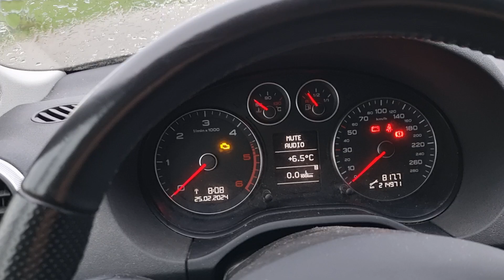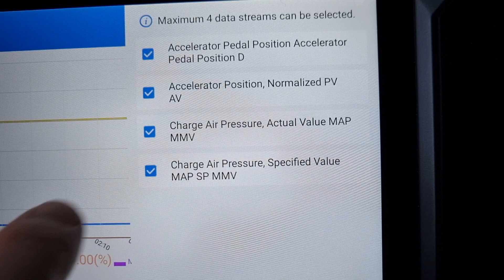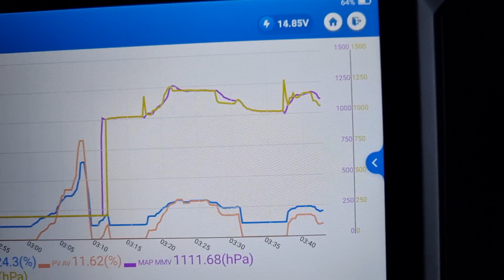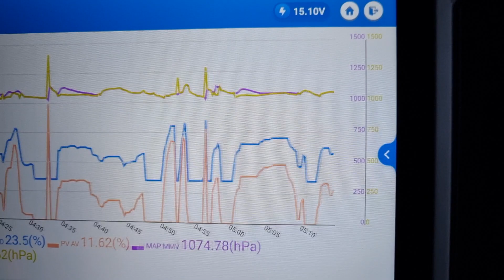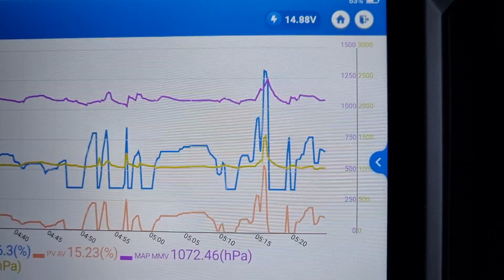Auto mit Schieberuckeln, Ursachenforschung mit dem Datenstrom des Topdon Phoenix Lite 2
Der Verlauf der Luftmasse zeigt beim niesertourigen beschleunigen Überschwinger. Solche Zacken, die Khaki Farben Kurve.
Entweder geht es dem Luftmassensensor nicht mehr so gut, dass er Fehlmessungen bei geringer Luftmasse produziert oder der Mechanismus des VTG hakelt. Ich vermute letzteres und werde als Nächstes  einen Aktuator Test mit dem Topdon Phoenix Lite 2 durchführen.

Bitte klickt, auch wenn ihr vorspult zum Ende des Video noch mal rein, dort zeige ich noch eine eindrückliche Demonstration des hydrodynamischen Schmierfilms, auf dem auch das Prinzip der Lagerung einer Kurbelwelle beruht.

Das Schieberuckeln ist eine sehr unangenehme Eigenheit des dynamischen Fahrzustandes, also des "Gas geben".  Landläufig auch als "Verschlucken" des Motor bezeichnet.  Auch ist es m.E. ein Einfluss auf die Fahrsicherheit, das das "bockende" Auto ständig Aufmerksamkeit abzieht. Bei Benzinmotoren erfordert  der dynamische Übergang von einem Lastzustand zum Anderen, auch Beschleunigen genannt ein "anfetten"  des Gemisch. Bei Vergasermotoren wird das über Membranpumpen, die sog. Beschleunigerpumpen, erreicht. Bei Kennfeldgesteuerten Einspritzsystemen gibt es die Beschleunigungskennfelder. Dieselmotoren älterer Generationen waren von dieser Problematik verschont, aber als auch bei diesen Drosselklappen verbaut wurden erbten sie auch die Problematik. Wenn im Zusammenspiel von Drosselklappe und Einspritzmenge das Zusammenspiel verlorengeht kann es passieren, dass das Motormanagement noch von einer geschlossenen Klappe ausgeht und wegen vermeintlichem Schiebebetrieb auf Nullförderung geht obwohl die Klappe vielleicht schon leicht geöffnet ist.  Das führt dann erst mal zu einer Art Motorbremse Effekt.

Wenn ich mit einem Produkt zufrieden bin und nur dann verlinke ich es hier. Wenn ihr euch über meinen Link zu einem Kauf entschließt ist das eine kleine Unterstützung für meinen Kanal ohne Mehrkosten für euch.

 *  TOPDON Phoenix Lite 2 Auto Diagnosegerät, Online Codierung für Benz, BMW, VAG, Porsche usw, OE-Level Alle Systemdiagnose, 28+Servicefunktionen, Bidirektionale Steuerung, V.A.G geführte Funktion